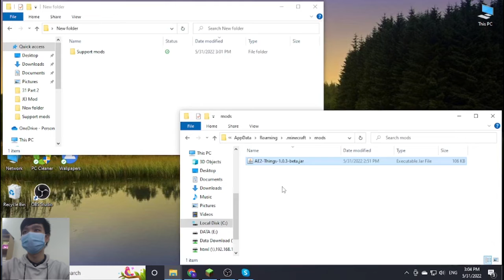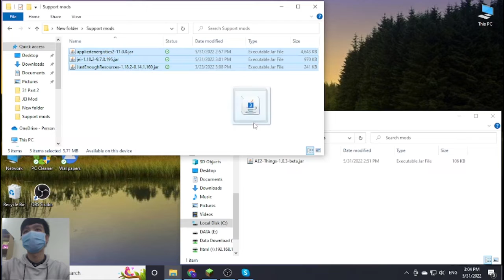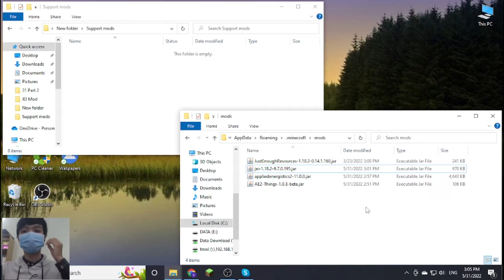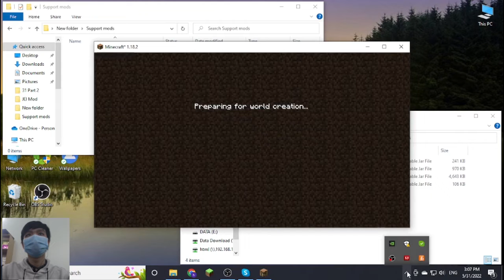AE2 Things (Forge) Mod 1.18.2 Download - How to install it for Minecraft PC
Feature mod:
Storage cells that can store 1k, 4k, 16k and 64k items without any type limit. This cell has no type limits and one item counts as one byte. Due to limitations with the cell format, you lose 24 bytes per kibibyte, but hey a small price to pay for no types right? Note that they are more expensive than regular cells since they require a little netherite.